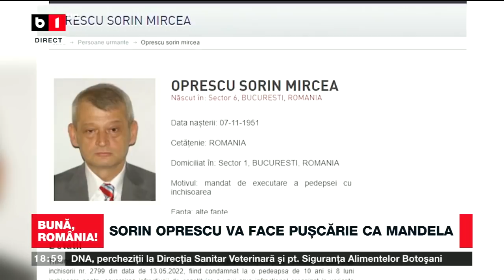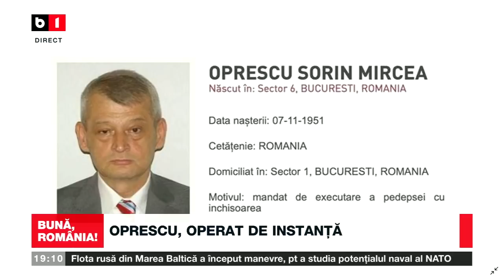BUNĂ, ROMÂNIA! SORIN OPRESCU, 10 ANI ȘI 8 LUNI DE ÎNCHISOARE, P1/2